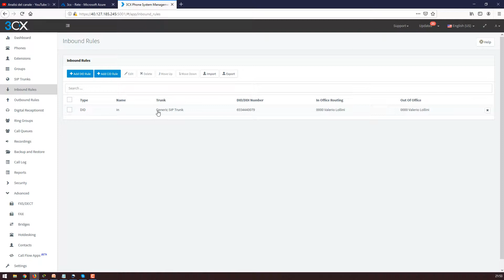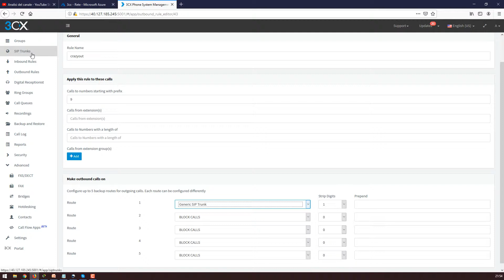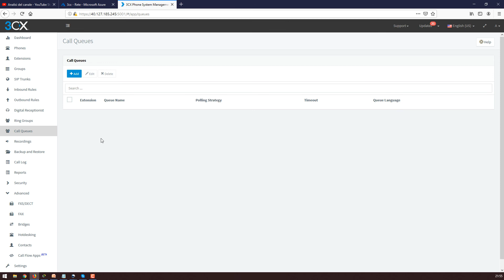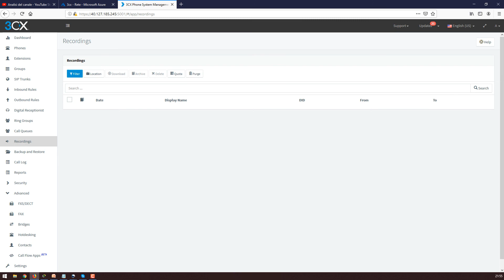Prova chiamata con 3CX: L'esperienza che cambierà tutto